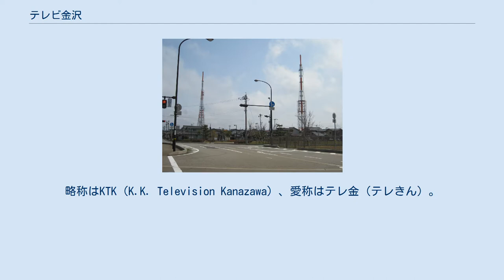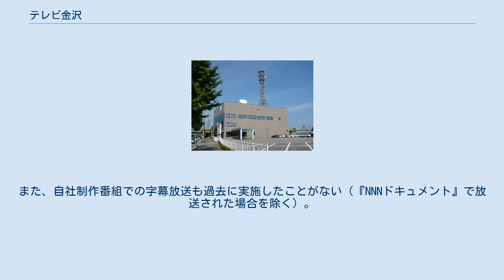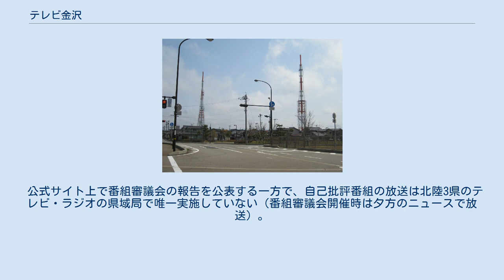テレビ金沢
株式会社テレビ金沢（テレビかなざわ、英: Television Kanazawa Corporation）は、石川県を放送対象地域としたテレビジョン放送事業を行っている、特定地上基幹放送事業者である。
略称はKTK（K.K. Television Kanazawa）、愛称はテレ金（テレきん）。
 コールサインはJOWX-DTV（金沢）で、日本テレビをキー局とするNNN-NNS系列のテレビ局である。
地元である北國新聞社との関係は、この局が一番深い。
読売新聞北陸支社とも協力関係を持つ。
2006年7月1日より地上デジタル放送を開始（物理チャンネル・17ch、出力1kW）、リモコンキーIDはキー局の日本テレビと同じ「4」。
 開局当初から使われている同局のイメージソング「てのひらに風の色」は、地元石川県出身で、映画『となりのトトロ』の主題歌などを歌った井上あずみが担当している。
同局のオープニングで完全版（歌入り）が流れ、クロージング（日テレNEWS24休止時のみ）にはインスト版が、一部ニュースの天気予報時にはインストのアレンジ版が流れる。
出典： 1992年3月31日 2003年3月31日 テレビ金沢送信塔（写真左側） 日本テレビ系列のリモコンキーID地図 いずれも2011年7月24日に終了した時点のもの。
 ※太字は字幕放送。
 ★印は土曜・日曜にも放送あり。
 特別番組 ★印は開局当初に放送されていた番組 全国放送している一部の番組ではローカルニュースに差し替えして放送している。
なお、以下の項目以外は『北國新聞ニュース』を参照。
 男性 女性 太字は現在もテレビ金沢の番組に出演。
 男性 女性 開局当初から自社制作番組の制作には積極的であり、開局時には早朝の自社制作情報番組『おはよう朝6』(1990年4月2日 - 1993年4月2日、6:00 - 7:00)が放送されていた。
1時間番組のうち30分は自社制作であった。
『ルンルンあさ6生情報』の一部コーナーと『NNN朝のニュース』(1992年3月27日まで)『ジパングあさ6』(1992年3月30日から）を内包していた。
開局した放送局が早朝の自社制作情報番組を放送したのは、全国でも異例である。
 『ジパングあさ6』のフルネット後は昼枠に自社制作番組を移し『テレビ金沢昼Nワイド』(1993年4月5日 - 1996年3月29日、11:30 - 12:00・『NNN昼のニュース』『北國新聞ニュース』を内包）を放送していた。
 1996年4月1日、石川県の民放テレビ局では初の夕方ワイド自社制作番組『2時間ワイドじゃんけんぽん』を開始。
夕方ワイドは『びービーみつばち』『となりのテレ金ちゃん』『花のテレ金ちゃん』へと受け継がれている。
 日本テレビ系列である読売テレビ制作番組は全国ネット程度であった時期があるが、2007年10月の改編で『情報ライブミヤネ屋』『たかじんのそこまで言って委員会』を開始。
以後『上沼・高田のクギズケ!』（中京テレビと共同制作）などを開始している。
 中京テレビを中心とした中部ブロックに属しており、年末には中部ブロックネット番組が放送されている。
また、夕方のローカルニュースでは中部企画を年数回放送している。
 隣県の富山県・福井県ではケーブルテレビの区域外再放送を行っていない（富山県では地デジ完全移行までは一部のCATVで行っていた）。
一方で、福井放送では日本テレビ制作の『スッキリ』や読売テレビ制作の『ウェークアップ!ぷらす』『そこまで言って委員会NP』などが放送されていない。
 富山県・福井県で発行されている全国紙では各紙で番組表が掲載されている。
富山県の読売新聞(富山県高岡市の北陸支社発行）、富山県・福井県の日本経済新聞はフルサイズ、富山県・福井県の朝日新聞（富山県は第2テレビ欄）・産経新聞・富山県の毎日新聞・福井県の読売新聞（第2テレビ欄・大阪本社発行）ではハーフサイズ以下で掲載されている。
地方紙では富山新聞（第2テレビ欄）・北陸中日新聞富山県版・福井新聞（第2テレビ欄）・日刊県民福井・中日新聞福井県版でハーフサイズ以下の掲載を行っている。
スポーツ紙では富山県・福井県のスポーツニッポン（大阪本社版）・富山県の中日スポーツ・福井県の日刊スポーツ（...